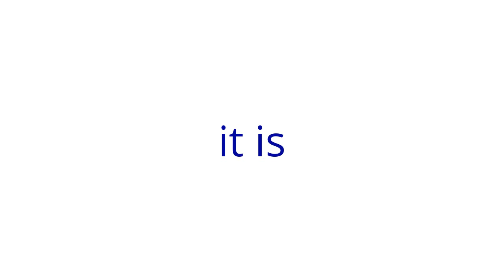Monster Jam Downhill Racing: Episode 1